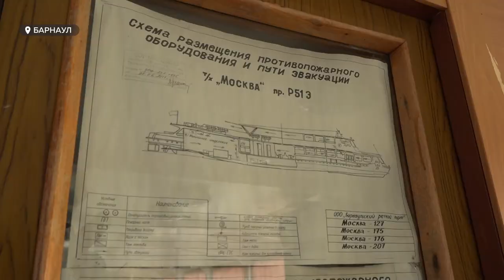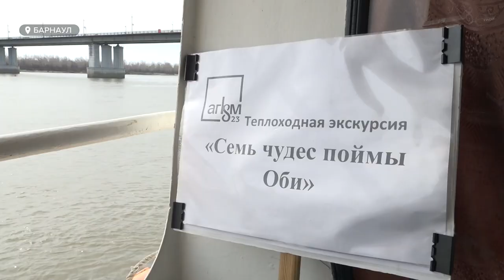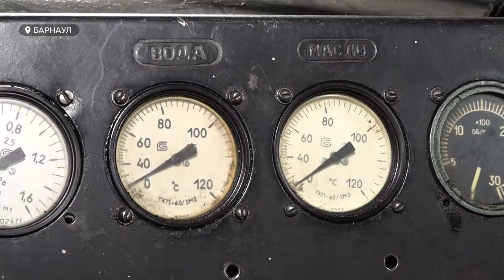Барнаульский речной порт открывает сезон пассажирской навигации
Освежить сиденья, перила – и на воду. Уже 29 апреля Барнаульский речной порт выпускает первые рейсы.
С начала сезона в крае перевезли уже 18 барж. В перспективе кроме песка и щебня по реке должны перевозить лес. Этот вид транспорта настолько востребован, что в генплане Барнаула до 2040 года рассматривают строительство новых объектов речной инфраструктуры.